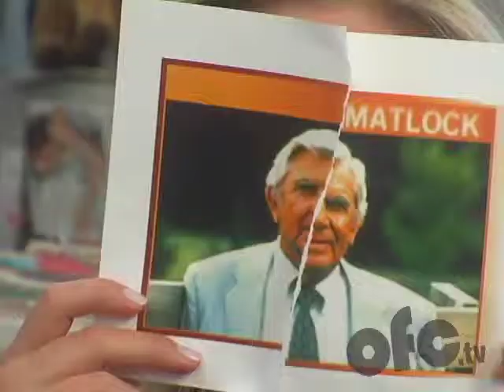Cube Fabulous: Cubicle 90210 (3)